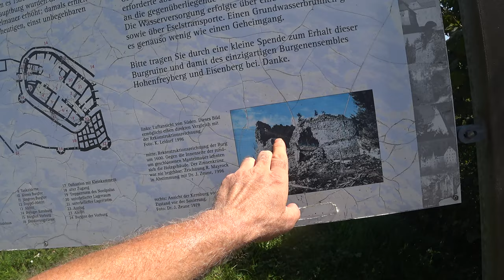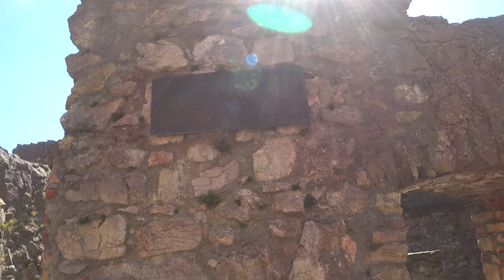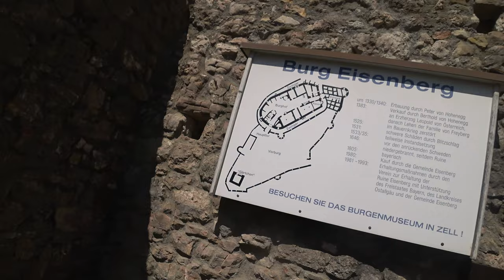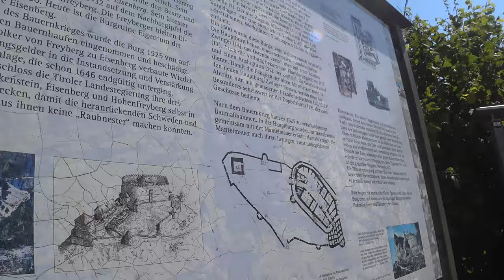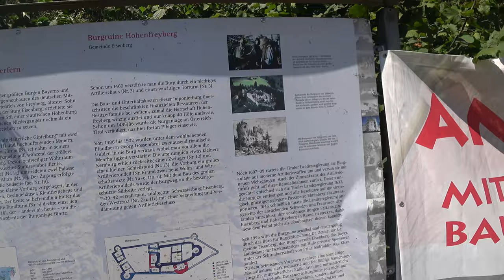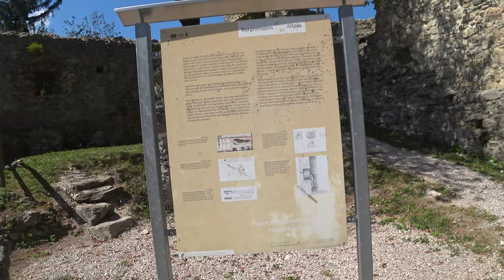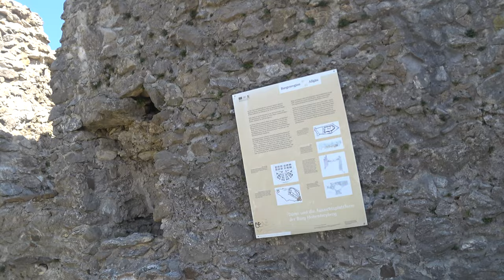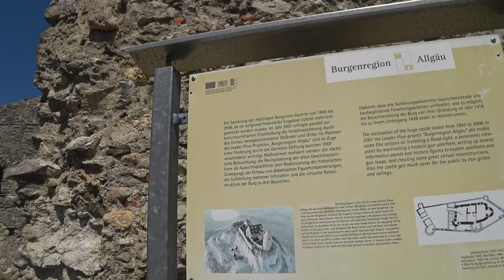Ein Ausflug zu den Burgruinen Eisenberg und Hohenfreyberg im Allgäu - Der Grilljunky 720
Seid bei unseren Ausflug zu den Burgruinen Eisenberg und Hohenfreyberg im Allgäu dabei. Wir machen einen tollen Rundgang. Gegrillt wird im nächsten Video wieder ;-).